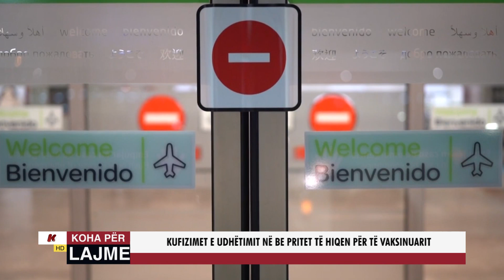KUFIZIMET E UDHËTIMIT NË BE PRITET TË HIQEN PËR TË VAKSINUARIT